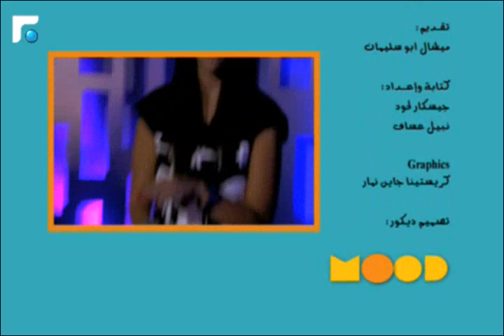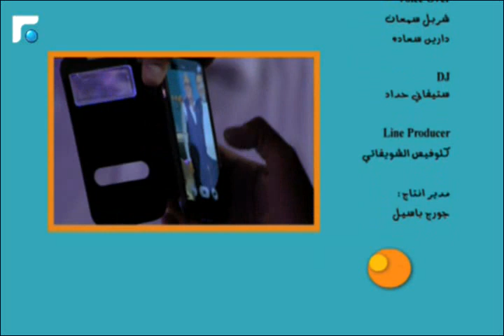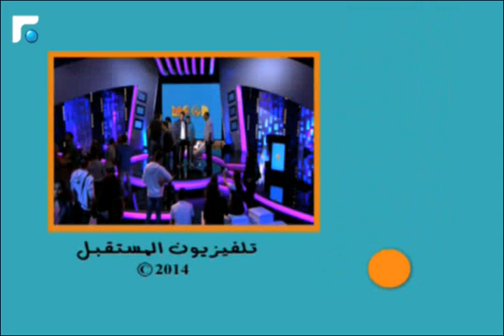Mood من الضحك مع الفنان نادر خوري 03/11/2014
"مود من الضحك " هو عنوان البرنامج الجديد الذي سيستقبل من خلاله شخصية معروفة، يرافقه الجمهور في الاستيديو و DJ شابة ستتولى تنسيق الأغنيات خلال الفقرات و الحوار.
البرنامج الشيّق و المنوّع، يبدأ ب standup comedy، يتولى تقديمها الضيف،بعدها تتم دبلجة المسلسلات اللبنانية بشكل فكاهي ساخر.
ميشال سيفتح موضوعاً مع الضيف، و سيظهر في تقرير خاص آراء النجوم في الموضوع نفسه عبر تقليدهم.
 “Lebywood” تنقل أكبر إنتاجات هولييود إلى لبنان عبر دبلجتها بأسلوب مضحك، و بعدها يخضع الضيف لآلة كشف الكذب و لتعليقات ميشال على أجوبته.
يختتم البرنامج بفقرة الحلم، حيث يتم تنويم الضيف لاكتشاف بماذا يحلم.
" مود من الضحك " تجربة تلفزيونية مختلفة، و برنامج متميّز سيضحككم كثيراً.